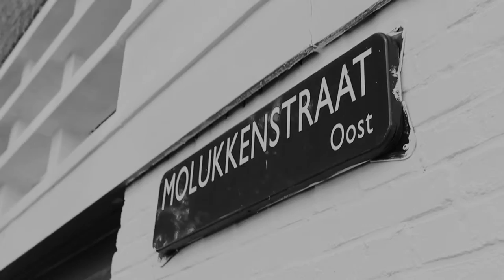NUFF SAID - MALUKU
VIDEO BY: FIN RENARD FILMS